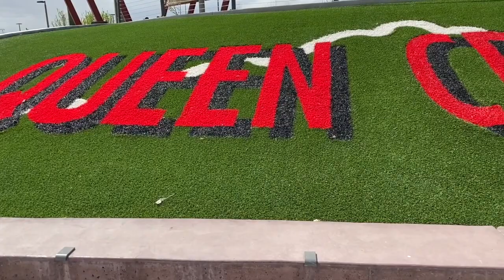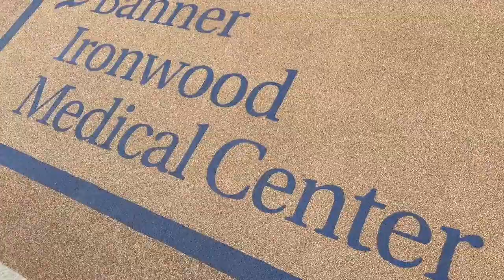Mansel Carter Oasis Park // Queen Creek, Arizona BEST PARK!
Mansel Carter Oasis Park in Queen Creek,Arizona.